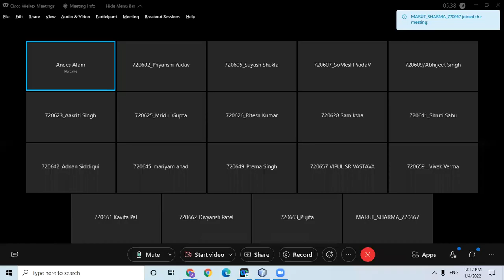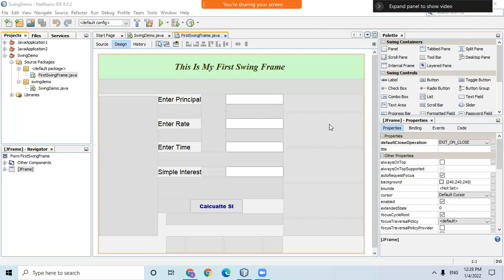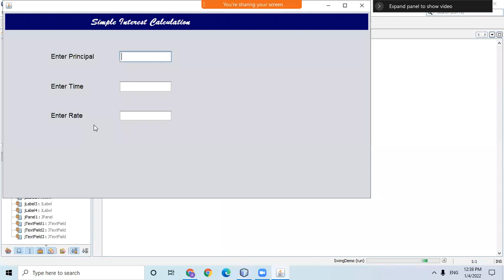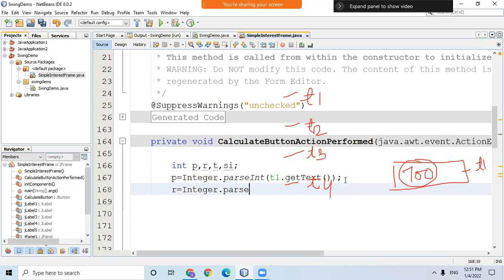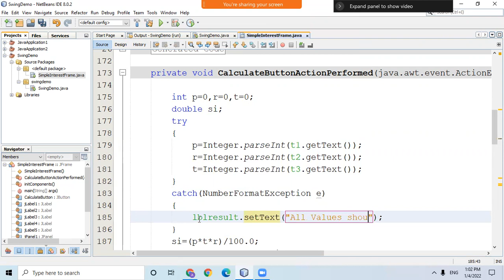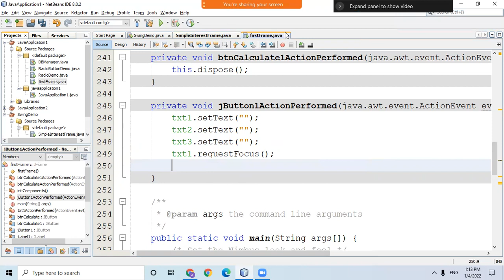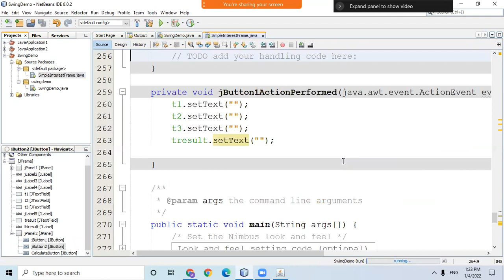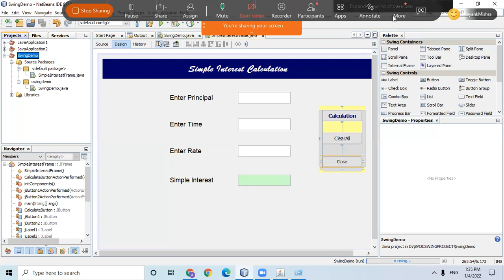Swing Lecture -2 | TextField, Button, Request Focus, Dispose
Anees Sir Technology